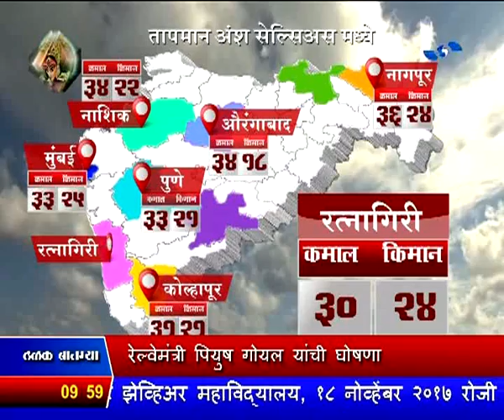साडेनऊच्या बातम्या, दूरदर्शन सह्याद्री वाहिनी..(३० सप्टेंबर २०१७)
ठळक बातम्या. आज विजयादशमी, राष्ट्रपती, उपराष्ट्रपती, पंतप्रधान आणि राज्यपालांच्या जनतेला शुभेच्छा

समाजात राष्ट्रीय मूल्य आणि जागरुकता निर्माण करण्यासाठी बुध्दिजीवी आणि विचारवंतांनी वसाहतवादी विचारसरणीचा त्याग करुन मनोवृत्तीत बदल घडवणं आवश्यक - सरसंघचालक मोहन भागवत

देशातील परिस्थितीला अनूकूल अशी उद्योग, कृषी क्षेत्रासाठी मापदंड असणारी नवीन अर्थनिती आखण्याची गरज - सरसंघचालक

६१ व्या धम्मचक्र प्रवर्तन दिनानिमित्त नागपुरातल्या दीक्षाभूमी इथं मोठ्या संख्येनं धम्मअनुयायीचं धम्म अभिवादन

सरकार समान विकासाकरिता कटिबध्द असून आरक्षण रद्द करण्यात येणार नाही - नितीन गडकरी यांची ग्वाही

जीएसटी, विमुद्रीकरण, बुलेट ट्रेन, एलफिन्स्टन दुर्घटना, महागाई आदी मुद्यांवरुन शिवसेना पक्षप्रमुख उध्दव ठाकरे यांचं भाजपावर टीकास्त्र

मुंबईत रेल्वेस्थानकात पादचारी पूल अनिवार्य गर्दीच्या स्थानकांवर अतिरिक्त सरकते जिने - रेल्वेमंत्री पियुष गोयल यांची घोषणा

मुंबईतल्या रेल्वे पादचारी पूल सुरक्षेला प्राधान्य तसंच रेल्वे मार्गावरील सर्व पुलांचं सर्वेक्षण करणार - मुख्यमंत्री

मुंबईत बुलेट ट्रेन होऊ देणार नाही, रेल्वे प्रवासी सुरक्षा मुद्यांवरुन ५ ऑक्टोबरला मोर्चा - राज ठाकरे यांची घोषणा

ज्येष्ठ अभिनेते आणि नाट्यकर्मी टॉम अल्टर यांचं मुंबईत निधन